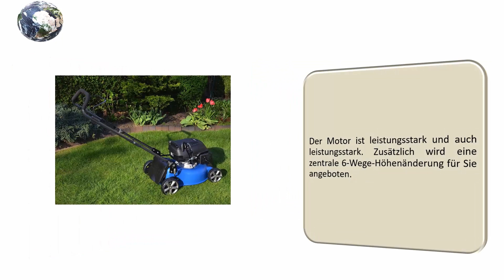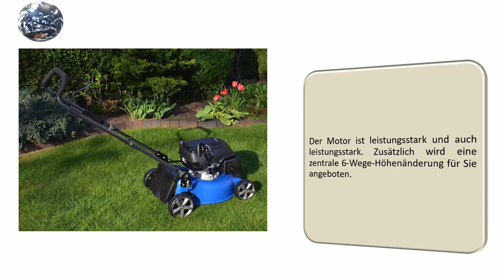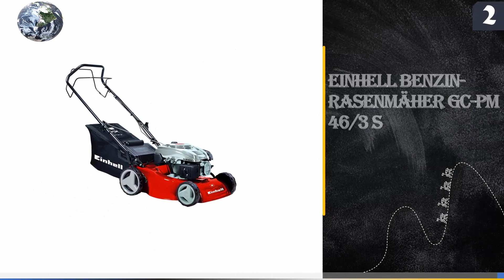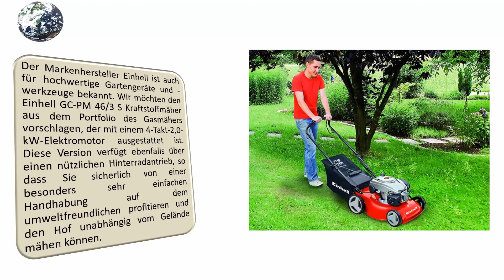Die 5 Beste Benzin Rasenmäher Test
Hier ist die Liste von 5 Beste Benzin Rasenmäher .

01. Makita PLM4120N Benzin-Rasenmäher

02. Einhell Benzin-Rasenmäher GC-PM 46/3 S

03. Murray EQ300 handgeführter selbstfahrender Benzinrasenmäher

04. BRAST Benzin-Rasenmäher 2,94kW

05. HYUNDAI Benzin-Rasenmäher LM4201G